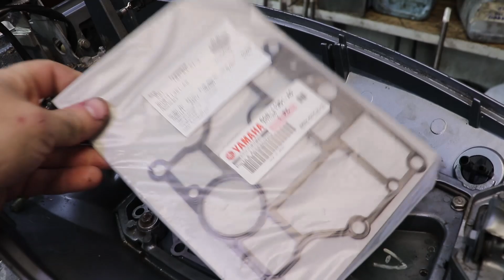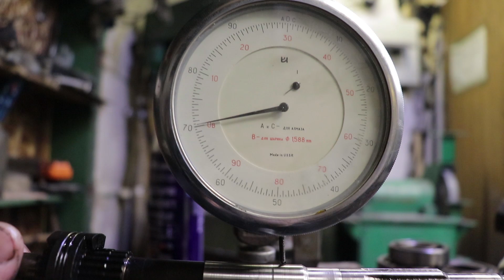⚙️🔩🔧Лодочный мотор из коробки YAMAHA F9.9B